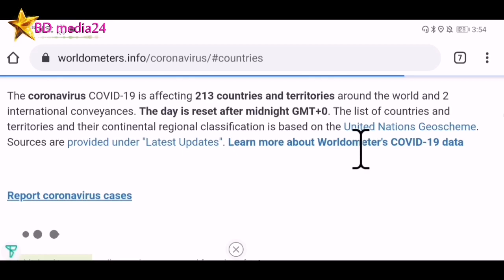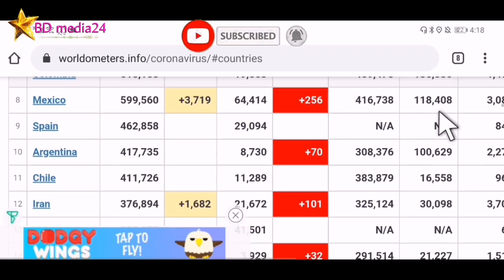Bangladesh & Qatar coronavirus latest update today | September 1, 2020 | BD media24 I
Bangladesh & Qatar coronavirus latest update today | 1 September 2020.

Hastags.